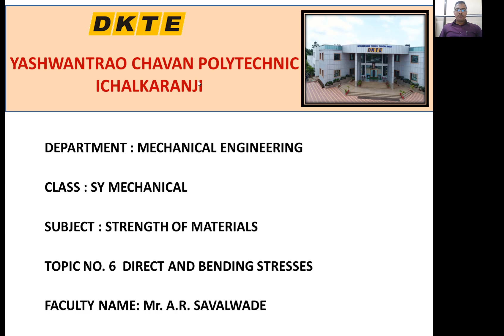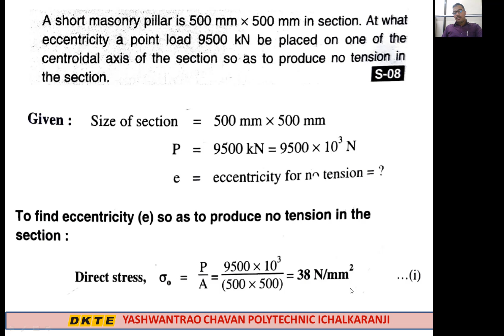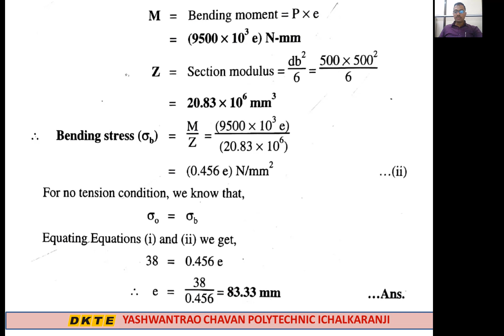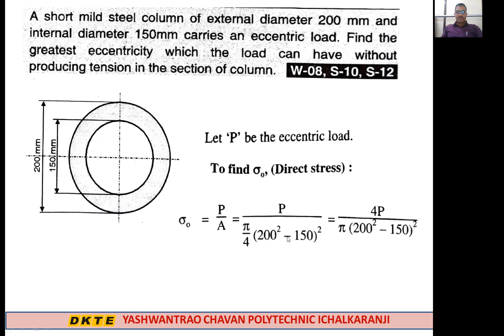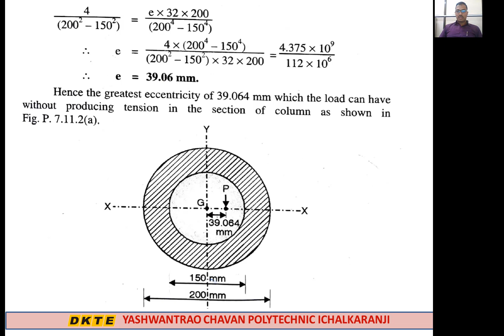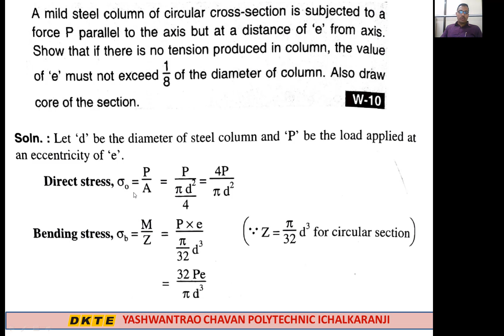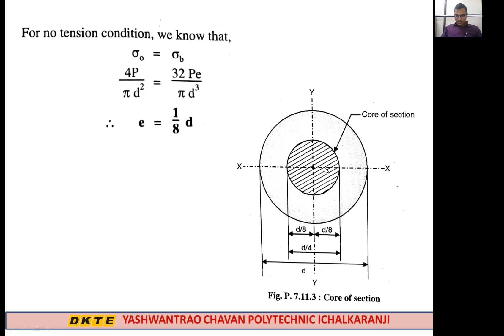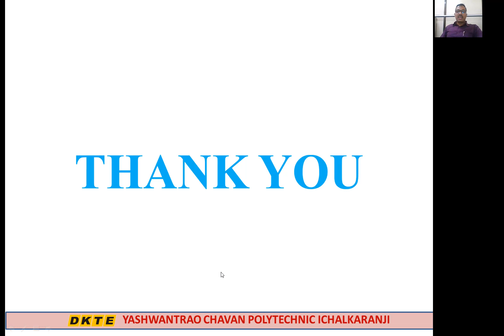Direct and Bending Stress Problem 1